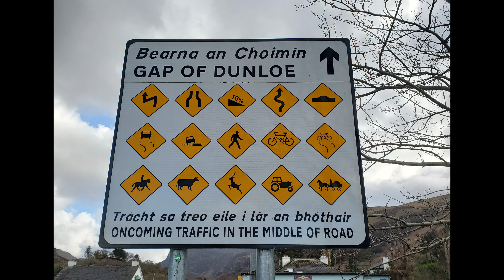Gaps in Ireland are not like the Gaps in USA: Gap of Dunloe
Tools:
Hex Drivers and Prop Tool (1.5mm, 2mm, 2.5mm, and Prop Driver)